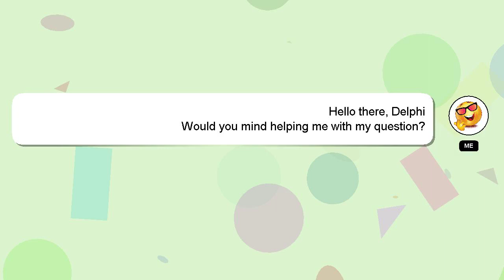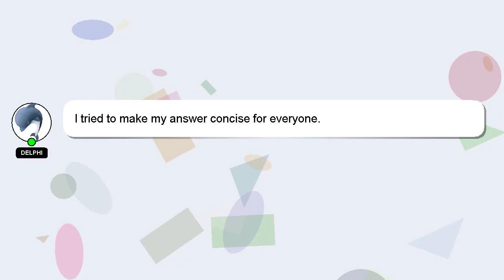How to move very fast in warzone?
An introduction to myself in a few words, Hello everyone, I'm Delphi. I am at your disposal to help you with any questions you have. - How to move very fast in warzone?

I welcome your comments and chats if you have more detailed queries. I will express my appreciation for your answer by 'hearting' it.

*2 What we are experimenting :*